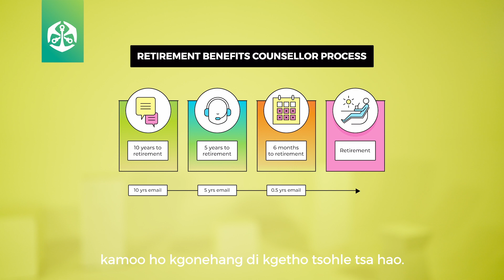What happens at Retirement? Retirement Benefit Counsellor service (Sotho)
To help you understand your retirement benefits and how they fit into your long-term financial plans and goals, watch our Old Mutual SuperFund video series which will give you a clear understanding of how it works. See more about how your contributions are invested, which investment funds you may choose from based on your employer’s selection of investment package, what benefits you may qualify for, and much more.

This video is in English with Sotho subtitles.